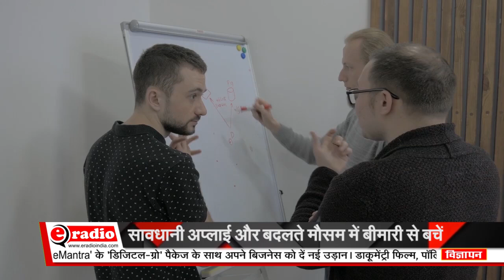खाने में रखें यह सावधानी, कोसों दूर रहेगी बीमारी